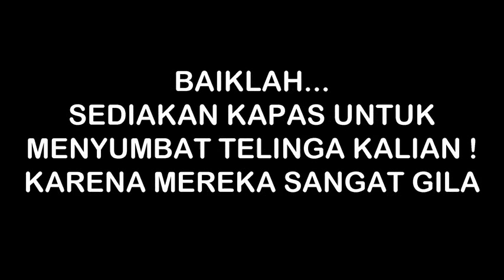Lady Diana - Sent Me To Death (Seram Version)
Video ini adalah Video merampot, persembahan dari LADY DIANA.
Jika Terjadi kesalahan dan kesamaan kelamin dan kekeliruan dalam menulis nama.
Kami mohon maaf, sumpah ini tidak sengaja.
Kalo tidak percaya, tanya saja pada lurah setempat, wajib lapor 1 hari atau 24 jam.
Terima Kasih, Mohon Doa Restu Dari Kesemua Crew kami.
Pertanda LADY DIANA METALCORE FAMILY'S

Background Music
- Black Broken Heart by Lady Diana

Song Playing
- Sent Me To Death by Lady Diana
- Tanpa Opname By Monalisha

"VIDEO INI BENAR-BENAR JADI VIDEO MERAMPOT, KARENA HASIL UPLOAD-AN NYA CACAT DAN TIDAK SESUAI DENGAN VIDEO ASLI WKWKWKWK"